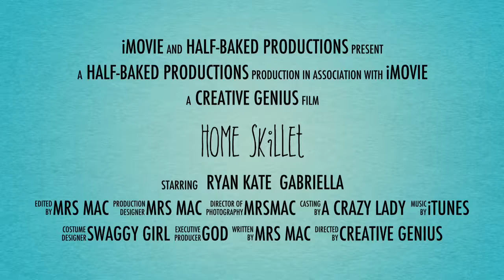Coppell Farmers Market Welcomes Chef Ryan Kate